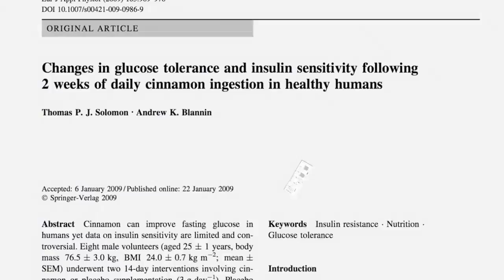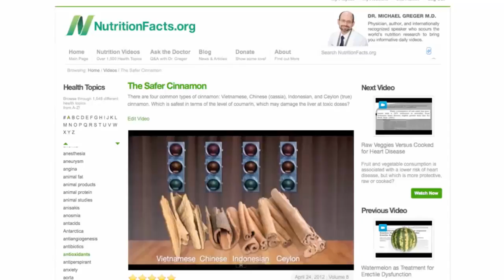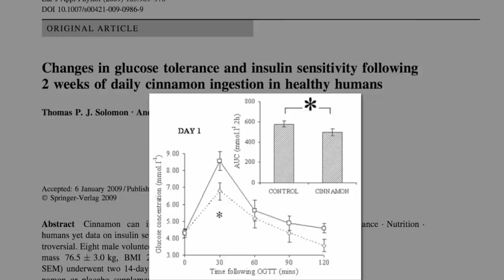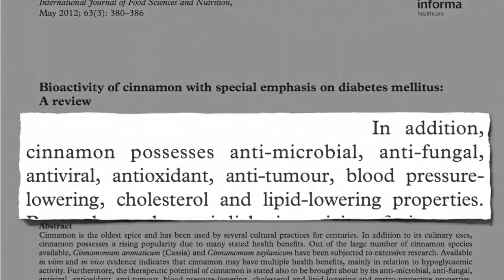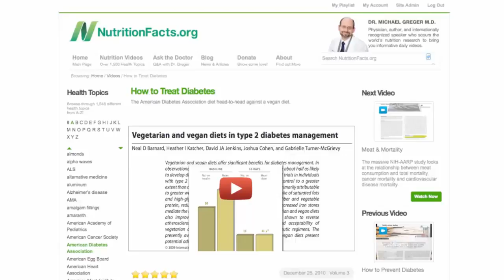Cinnamon for Blood Sugar Control Dr Michael Greger